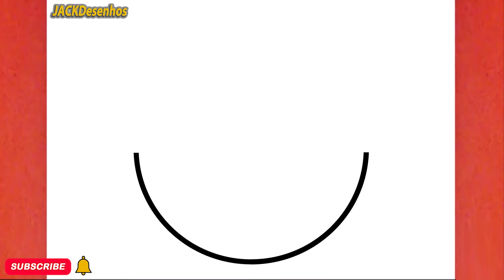COMO DESENHAR ANGRY EMOJI, JACKDESENHOS/HOW TO DRAW ANGRY EMOJI, JACKDESENHOS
Neste vídeo, você pode aprender " COMO DESENHAR ANGRY EMOJI, JACKDESENHOS/HOW TO DRAW ANGRY EMOJI, JACKDESENHOS  "
Tekening
Vizatim
ስዕል
رسم
Նկարչություն
Rəsm
Marrazketa
Маляванне
অঙ্কন
Crtanje
Рисуване
Dibuix
Pagdrowing
Kujambula
Disegnu
Crtanje
Výkres
Tegning
Tekening
Desegnaĵo
Joonistamine
Pagguhit
Piirustus
Dessin
Tekening
Debuxo
ნახაზი
Zeichnung
Σχέδιο
ચિત્ર
Desen
Zane
Kaha
צִיוּ
चित्रकारी
Teeb duab
Rajz
Teikning
Ihe osise
Gambar
Líníocht
Disegno
お絵かき
Gambar
ಚಿತ್ರ,
Сурет салу
គំនូរ
Igishushanyo
그림
Xet
ຮູບແຕ້ມ
Zīmēšana
Piešimas
Zeechnen
Цртеж
mpitan-
Melukis
ഡ്രോയിംഗ്
Tpinġija
Tuhi
रेखांकन
Зурах
ပုံဆွဲခြင်း
रेखाचित्र
Tegning
ଚିତ୍ରାଙ୍କନ
رسمو
 نقاشی
Rysunek
Desenho
ਡਰਾਇੰਗ
Desen
Рисунок
Ata
Dealbh
Цртање
Ho taka
Kubata
ٺاهه ڪرائڻ
ඇඳීම
Kreslenie
Risba
Sawiridda
Dibujo
Ngagambar
Kuchora
Teckning
Расмкашӣ
வரைதல்
Рәсем
డ్రాయింగ్
การวาดภาพ
Çizim
Surat
çekmek
Малювання
ڈرائنگ ,رەسىم سىزىش
Chizish
Đang vẽ
Arlunio
Ukuzoba
צייכענונג
Yiya
Ukudweba
እንዴት እንደሚሳል
كيف ترسم
Ինչպես նկարել
necə çəkmək
nola marraztu
কিভাবে আকে
як маляваць
kako crtati
как да рисувам
ಹೇಗೆ ಸೆಳೆಯುವುದು
com dibuixar
сурет салу
sa unsa nga paagi aron sa pagkalos
mmene kudzatunga
如何画
如何畫
nzira yekukwevera
කොහොමද අඳින්නේ
그리는 방법
kako nacrtati
çawa bikujin
hvordan man tegner
ako kresliť
kako narisati
Kiel desegni
kuidas joonistada
Paano Gumuhit
kuinka piirtää
como deseñar
sut i dynnu
როგორ დავხატოთ
איך לצייר
hogyan rajzolj
esi ise
ווי צו ציען
cara menggambar
描く方法
cara nggambar
របៀបគូរ
ວິທີການແຕ້ມ
duci
kā zīmēt
kaip piešti
wéi zeechnen
како да црташ
എങ്ങനെ വരയ്ക്കണം
kif tfassal
me pehea ki te utu
कसे काढावे
хэрхэн зурах
څنګه رسم
چطوری طراحی کنیم
jak narysować
ਕਿਵੇਂ ਖਿੱਚਣਾ ਹੈ
кантип тартат
cum să atragă
как нарисовать
le auala e faalatalata
Како цртати
ho hohela joang
ڪئين ٺاهيو
வரைவது எப்படி
jak kreslit
ఎలా గీయాలి
nasıl çizilir
як намалювати
indlela yokudweba